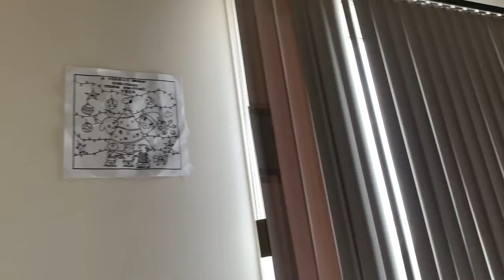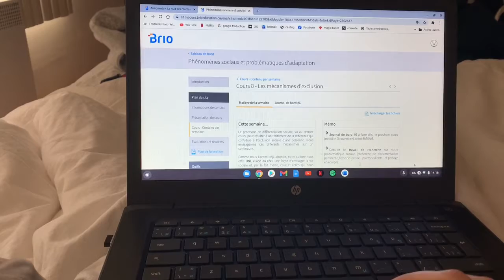9 Novembre (bonne Fête Sweetness)| Mag